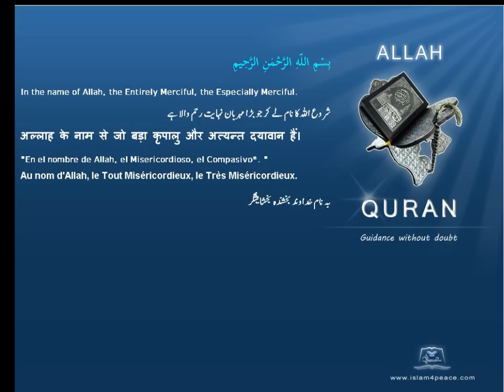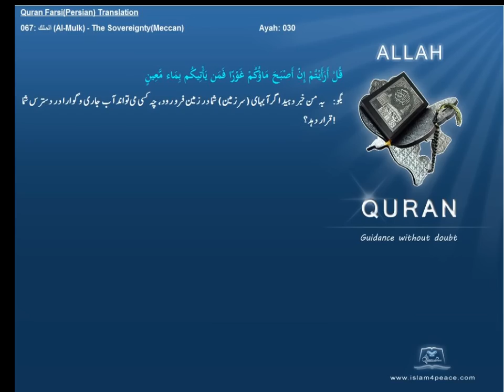Quran Farsi Persian Translation 067 الملك Al Mulk The SovereigntyMeccanIslam4peace com